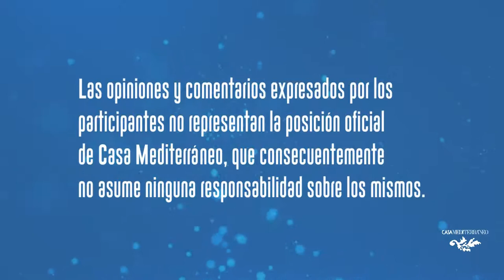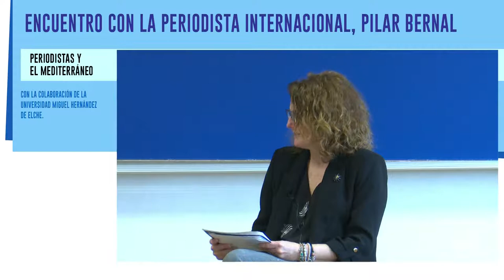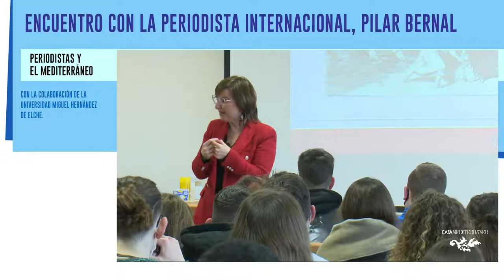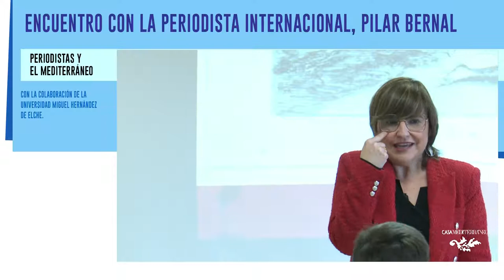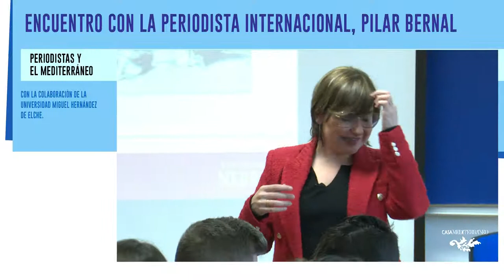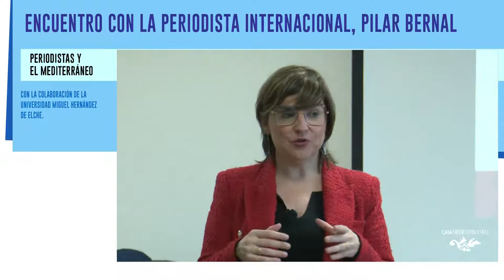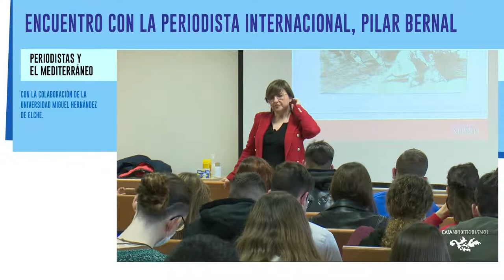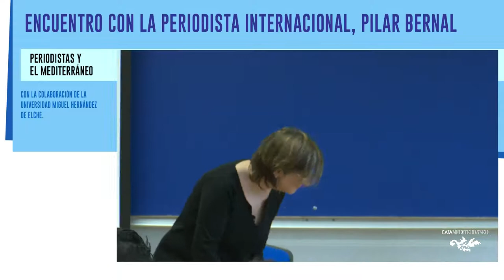Periodistas y el Mediterráneo. Encuentro con la reportera internacional Pilar Bernal.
Periodistas y el Mediterráneo. Encuentro con la reportera internacional Pilar Bernal, en colaboración con la UMH.